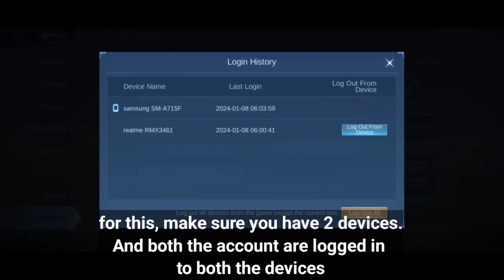How to create New Account/ID in Mobile Legends without downloading resources and Deleting/Uninstall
Music in the video: Diviners, Colors Collide